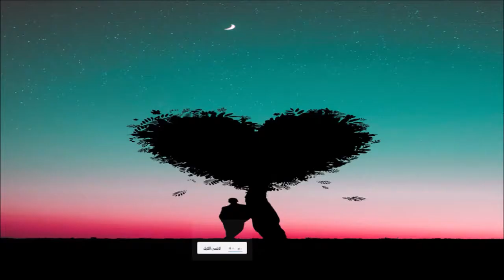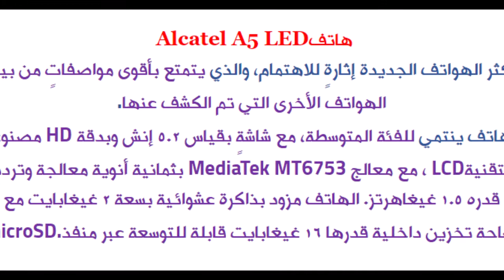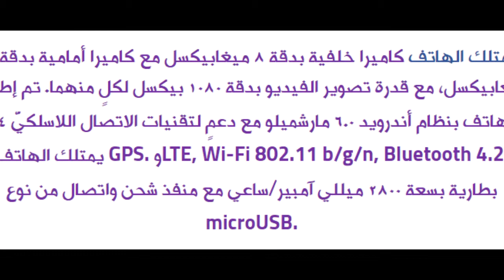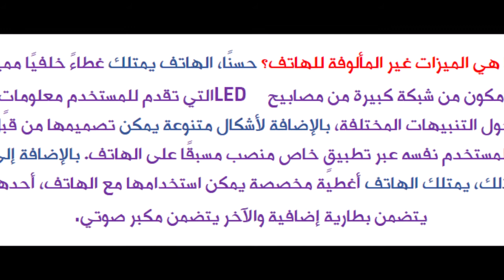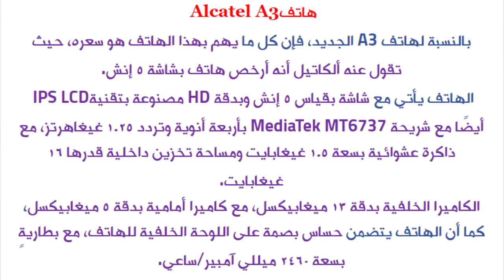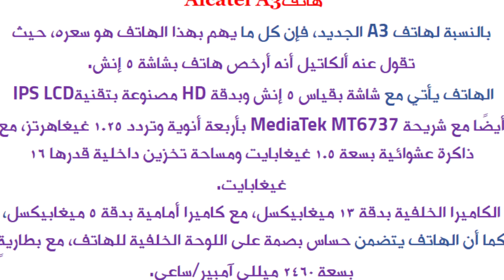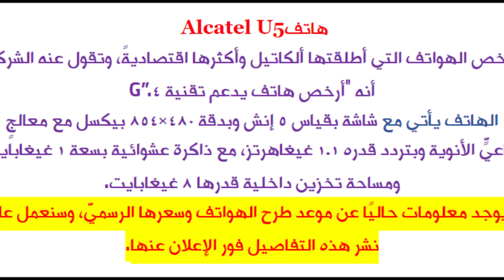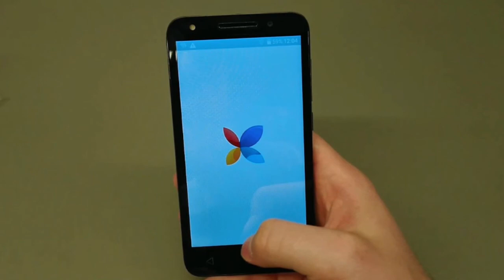ألكاتيل تكشف عن هواتف A5 LED, A3, U3 بميزاتٍ غير مألوفة MWC 2017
Vicky